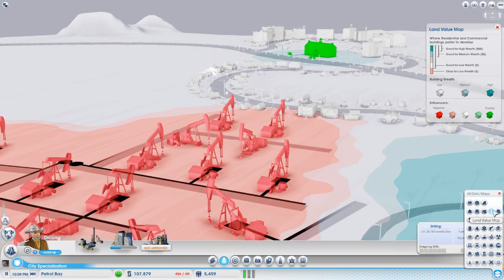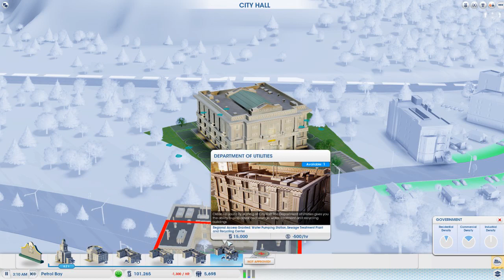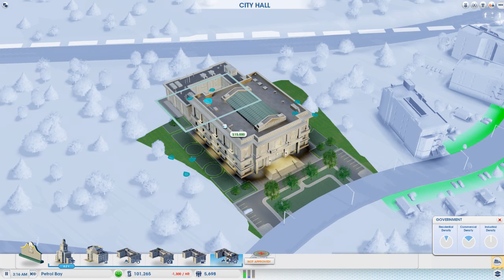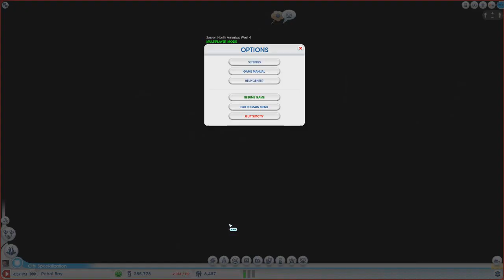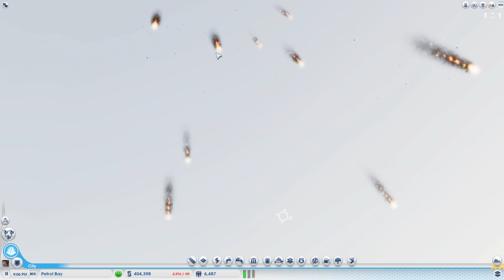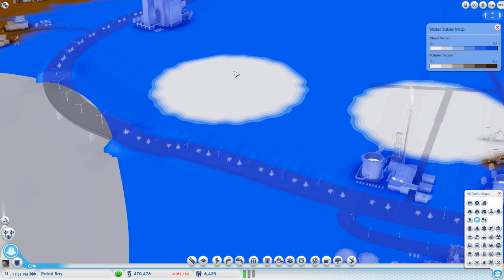Let's play SimCity: Dirty Money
Environment is that thing you can abuse of for monetary benefit.